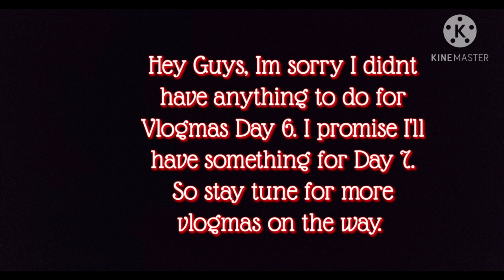Vlogmas Day 6: Nothing to do 😭😫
Hey Drippin' Atl Spices Crew. Welcome back. I'll be doing 25 Days of Vlogmas. Stay tune & see what I have coming for yall each day. Enjoy .

   Remember Stay Positive & Be Bless 🙏🏽

Kehlani ft Tory Lanez - Can I